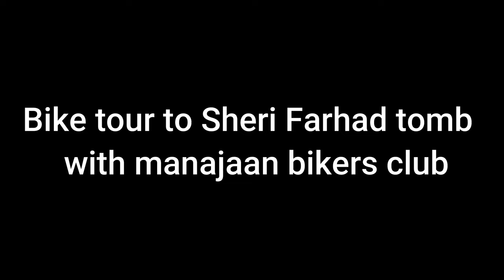Sheri farhad tomb bikr ride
Sheri Farhad tomb bela balochistan pakistan bike tour